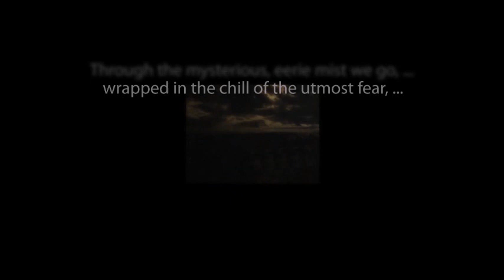CBS Radio Mystery Theater "Death on Skis" hosted by E.G. Marshall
Another episode from the long-running anthology series.